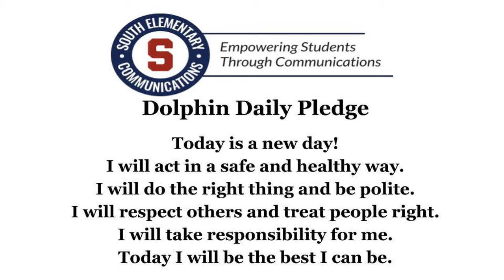1/7/22 SES Rewind